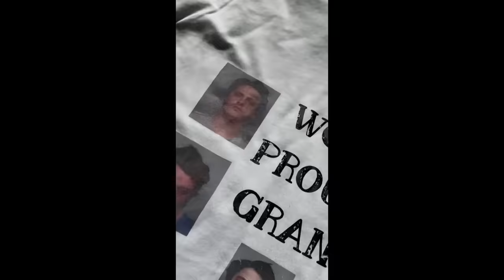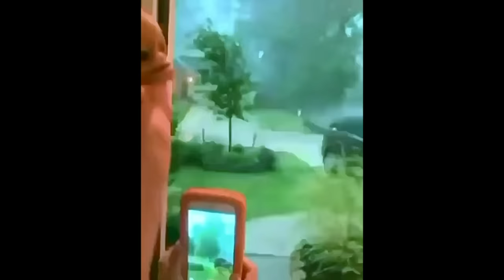Ridiculousnessly Popular Videos: Holiday 2023 Edition 🎁 Ridiculousness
Get in the holiday spirit with the Ridiculousness crew as they watch people enjoying snow, not enjoying gifts, and more.